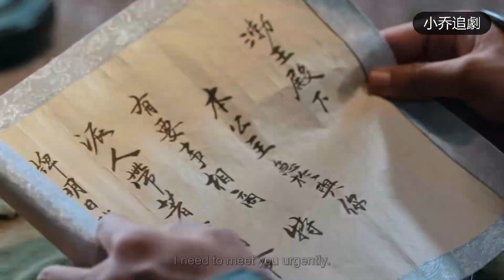星兒霸氣歸來，句句誅心斷情要和渤王撇清關係，渤王表面上裝的歡喜，内心卻心如刀割！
【歡迎訂閲】
 小喬追劇：
【劇名】星兒狼仔的故事
【劇情簡介】奎州城主馬瑛之女摘星，結識了自小生長於山林間的少年。不諳世事的少年為救幼狼遭到追殺，失足墜崖，被楚馗收為義子，封為渤王。八年後，渤王偶遇摘星，他喜歡摘星的聰慧與勇敢；摘星也發現，出身草根的渤王雖然身居高位，卻依然保有著天性中的善良和正義感。在摘星的支持下，渤王反對苛政、扶助百姓、匡扶正義、阻止兄弟相爭。在歷經重重的磨難和考驗之後，兩人終於有了屬於自己的幸福。
【主演】肖戰，李沁，王大陸，辛芷蕾，郭書瑤
該視頻片段來源於電視劇，視頻内容純屬劇情需要，不是真實事件。

【Plot summary】📖In the last years of the Tang Dynasty, a military governor and warlord named Chu Kui is out in the countryside when he happens to come across a boy who has been raised by wolves. The warlord decides to take the boy in, adopt him, and name him Chu You Wen. Chu Kui then proceeds to launch an ultimately successful coup, usurping the Tang monarch and installing himself as the first Emperor of the Yang Dynasty. The new Emperor names Chu You Wen as a royal prince.At court, Chu You Wen forms a bond with a woman named Ma Zhai Xing, the daughter of a government official.Despite his lofty status at court, Chu You Wen is motivated by a strong sense of justice that was instilled in him during his years of living in the wild. He and Ma Zhai Xing begin to form a romantic bond. And with her support, he plans to temper his adoptive father’s unpopular and overly strict reforms – and battles to foil a series of dastardly plans hatched by his scheming foster brothers.